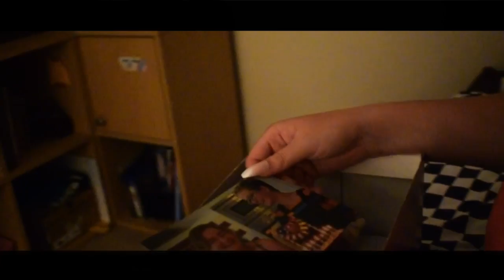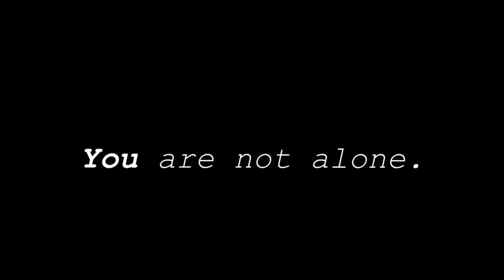‘Dear Naomi’ | Irish Suicide Prevention Short Film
Here’s my short film ‘Dear Naomi’

- Suicide prevention hotlines -

Text: 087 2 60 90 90

Pieta House (Suicide & Self-harm)
National Suicide Helpline (Pieta House) 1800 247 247

@aoiferees on instagram